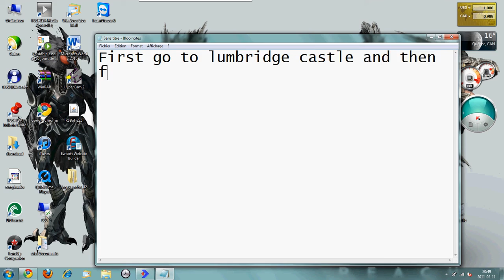How to make money when noob